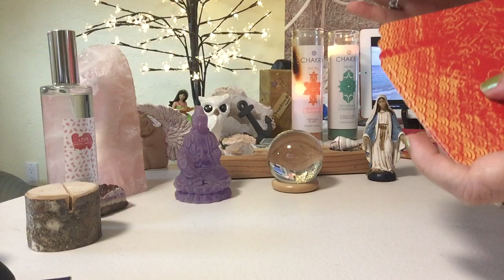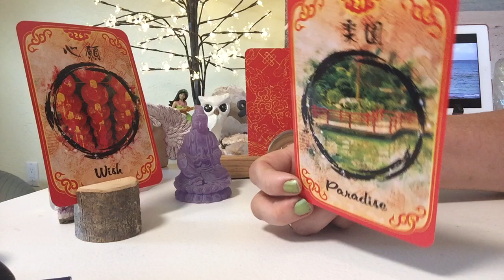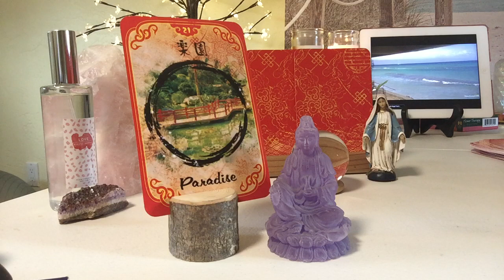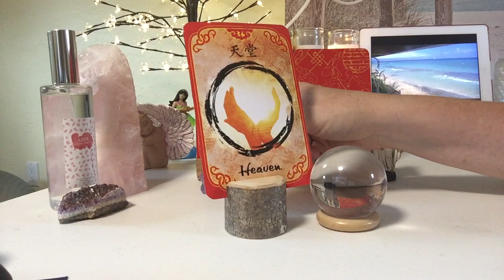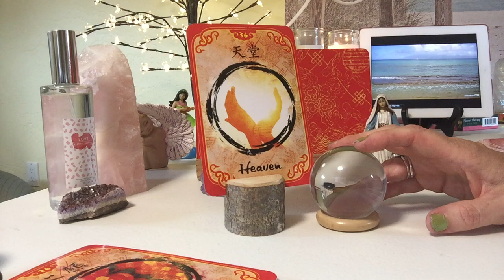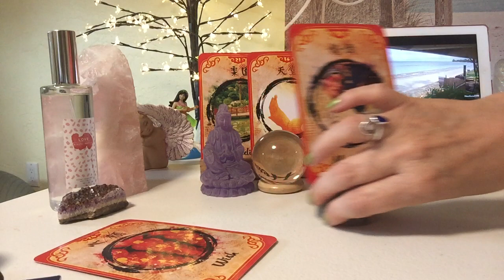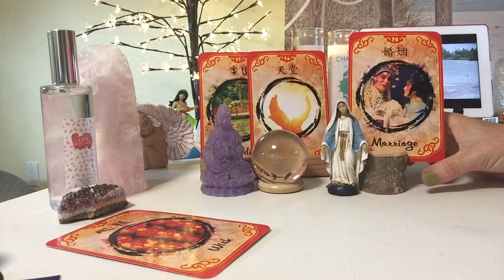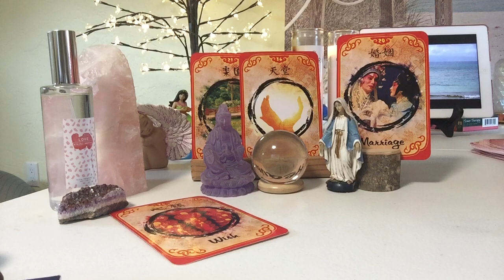Pick A Card Universal Blessing/Gift Coming Next?